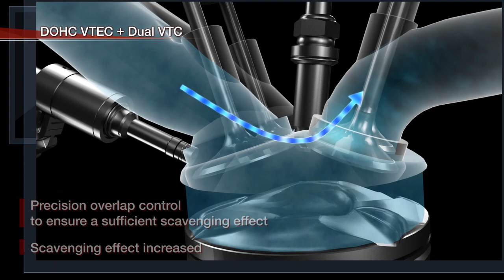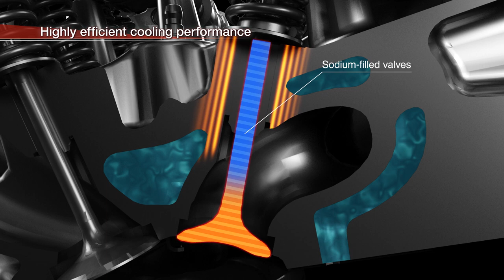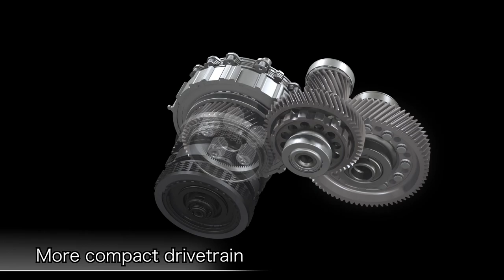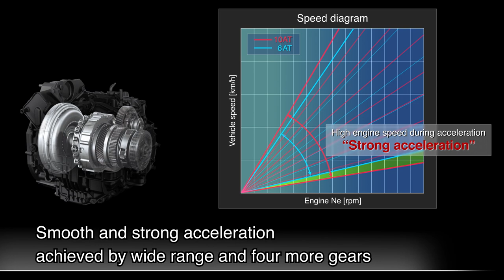2018 Honda Accord - Powertrain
The new 1.5-liter, 16-valve DOHC direct-injected turbo with dual Variable Timing Control (dual VTC) produces a peak 192 horsepower (HP) at 5,500 rpm and 192 lb-ft. of torque from 1,500 to 5,000 rpm, up from 185 HP at 6,400 rpm and 181 lb.-ft. at 3,900 rpm on the existing, normally aspirated 2.4-liter model. The new 1.5-liter turbo is mated to a Honda continuously variable automatic transmission (CVT) or, in Sport trim, to a CVT or a 6-speed manual transmission (6MT).

The Accord can also be equipped with a new 2.0-liter 16-valve DOHC direct-injected turbo with i-VTEC® valvetrain paired with a 10-speed automatic transmission or, in Sport trim, to the 10AT or an available 6MT. The new 2.0-liter turbo, sharing much of its design with the race-bred 2017 Civic Type R, produces 252 HP at 6,500 rpm and 273 lb.-ft. of torque from 1,500 to 4,000 rpm, compared to 278 HP at 6,200 rpm and 252 lb.-ft. at 4,900 rpm for the 3.5-liter V6 that it replaces.